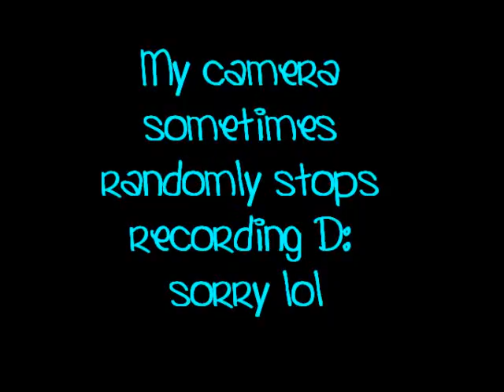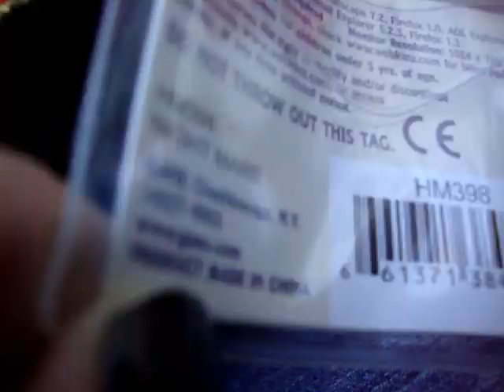YAY! My other package came!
Hehe watch the video to find out which one (hopefully the icons don't give it away)